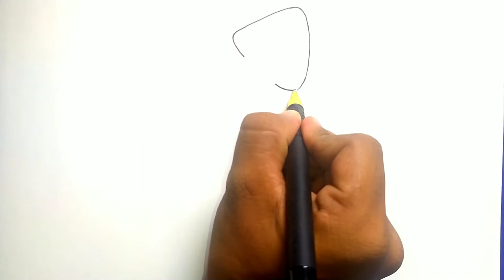HOW TO DRAW A SQUID|For EVERYONE |EASY TUTORIAL SQUID DRAWING STEP BY STEP| CUTE SQUID DRAWING ❤️❤️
HOW TO DRAW A SQUID For EVERYONE
EASY TUTORIAL SQUID DRAWING STEP BY STEP
CUTE SQUID DRAWING ❤️

Cover topic:-
HOW TO DRAW SQUID DRAWING FOR EVERYONE
RULE- ANYONE ANYWHERE ANYTIME DAAW ANYTHINGS

OTHERS VIDEOS-

THUMBNAIL =BARNALI SAHA
DRAWING =BISWAJIT SAHA